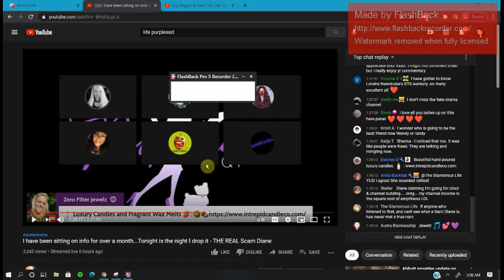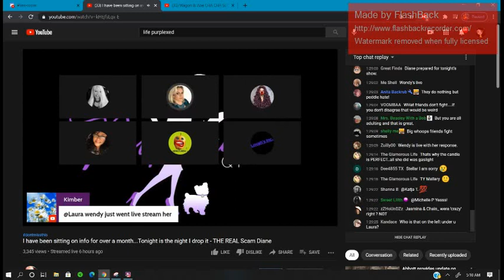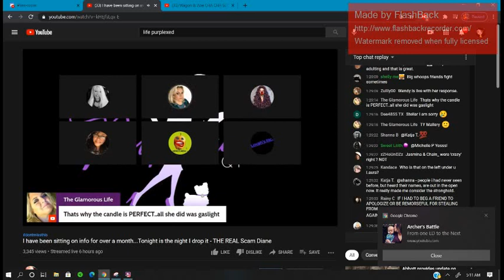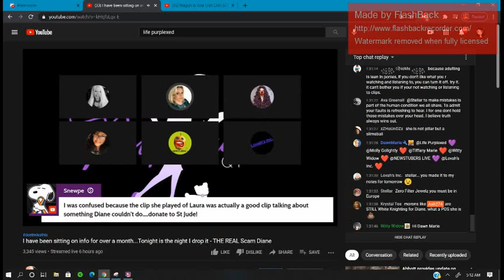This is why I won't support Molly GoLightly, now or ever.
To the people who cant comprehend why I and many others do not and will not support MGL, this is why.  If you think for a second she wouldnt do the same to a mother with a child sick with cancer you are dead wrong.  Dont agree, good for you, I do not care. I support my friend and fellow mother,  The Potty Mouthed Mama forever and always.